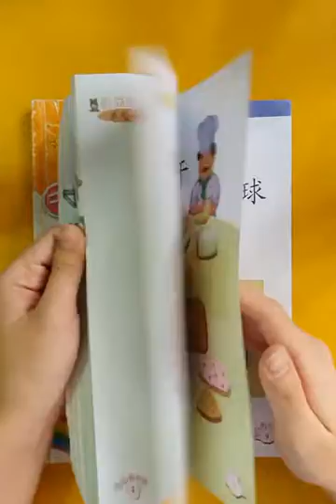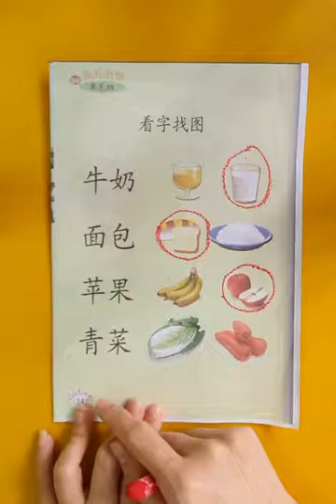PG QDWW Bab 4 Pel 4 hal 14 Tgl 29 Nov 2021